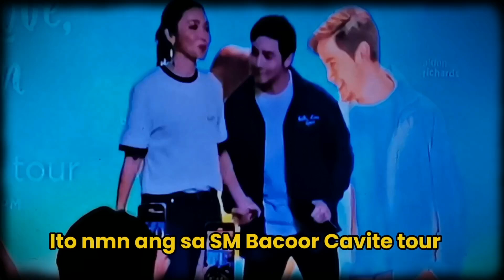Kathryn malambing na kayAlden/Dasma and Bacoor tour#aldenrichards